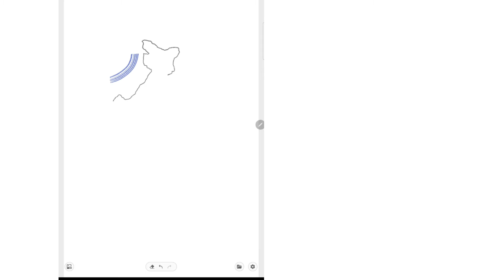How to draw india map easily | Step by step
Do watch this  video until you get clear . Also I have time stamped the important points.
Chapters
0:00 start
0:09 Rajasthan curve
0:19 Gujarat
0:28 Nepal
0:32 Arunachal

Musician: LiQWYD